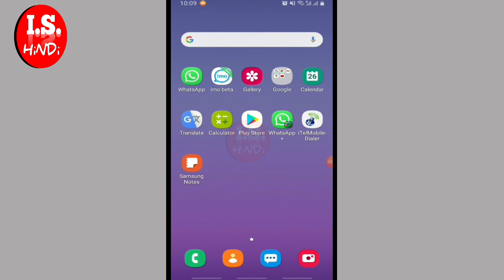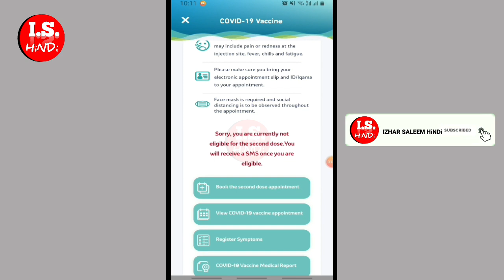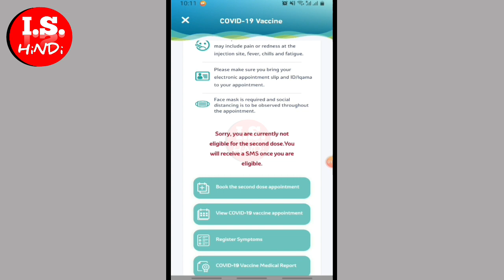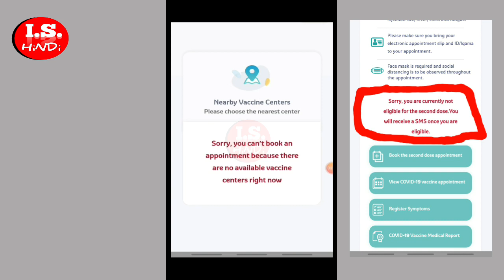Second Dose Appointment From Sehhaty Aap | Sehhaty Vaccine Appointment Kaise Le | Sehhaty New Update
Second Dose Appointment From Sehhaty Aap | Sehhaty Vaccine Appointment Kaise Le | Sehhaty New Update | Hindi Urdu

About This Video :- Dear Friends :- Is Video Men Main Ne Bataya Hai Ki Aap Corona Vaccine Ka Second Dose Kaise Book Kare Sehhaty Application Men To Please Aap Ye Video Last Tak Zaroor Dekhen

Aur Aapne Hamare Channel Par Visit Kiya Iske Liye Aapka Bahut Bahut Shukriya…Thanks

Accountant Job in Saudi Arabia | Saudi Arab men Accountant Job | अकाउंटेंट जॉब सऊदी अरब में कैसे करे👇

Accountant Salary in Saudi Arabia | सऊदी अरब में अकाउंटेंट की सैलरी |What is the Salary of Accountant 👇

How To Check Iqama Expiry Date Without Absher | Check Iqama Expiry 2021

How To Check | How Many Sim Cards Registered on Our Iqama 2021 | Iqama पे कितना सिम है 👇

comment news reporting teaching and research

How To get Second Dose Vaccine In Saudi Arabia
How To Register In Sehhaty Application
Sehhaty App Men Registration Kaise Karen
Corona Vaccine Kaise Lagwain
Free Men Corona Vaccine Kaise Lagaye
Saudi Men Corona Vaccine Kaise Len